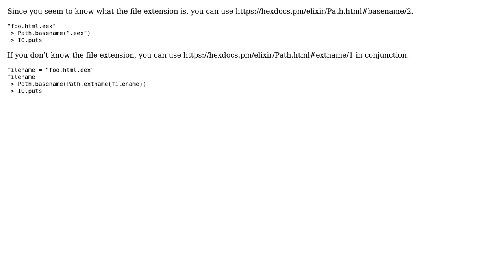Get The Base Name of an Elixir Template File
With thanks & praise to God, and with thanks to the many people who have made this project possible! | Content (except music & images) licensed under CC BY-SA | Music | Images & others | With thanks to user RubberDuck user Onorio Catenacci and the Stack Exchange Network Trademarks are property of their respective owners. You are responsible for your own actions.